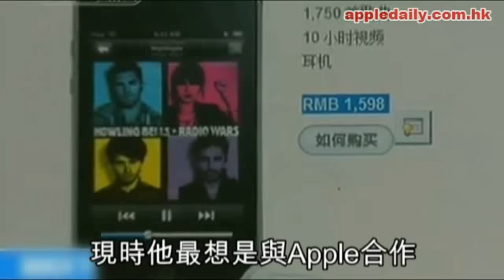大陸蘋果皮想搵Apple認可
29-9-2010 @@